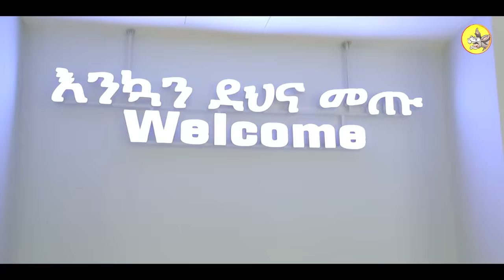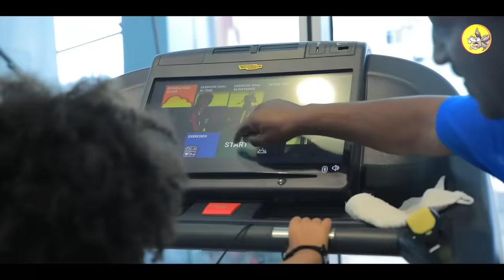"ዜማ ያሬድ ከ ግማሽ ሚሊዮን ብር በላይ የሚያወጣ ሽልማት ተሸለመች'' ክፍል - 118 | @comedianeshetu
"ዜማ ያሬድ ከ ግማሽ ሚሊዮን ብር በላይ የሚያወጣ ሽልማት ተሸለመች'' ክፍል - 118 |